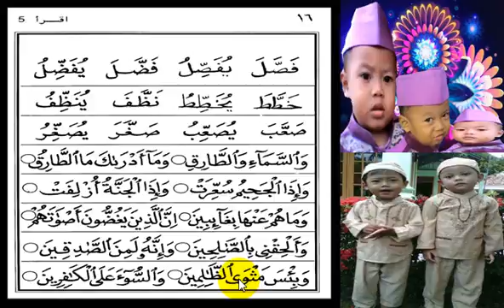Iqro 5 halaman 16 v2.0 (Pembaca Abi Zikri)